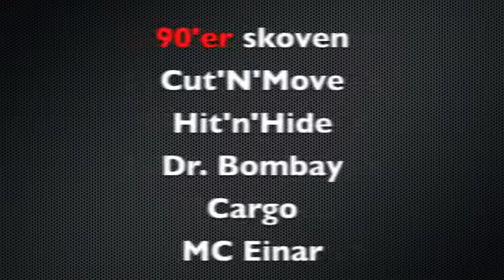ERF 90 2015 master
fem navne klar til 90'er skoven på Esbjerg Rock Festival 2015